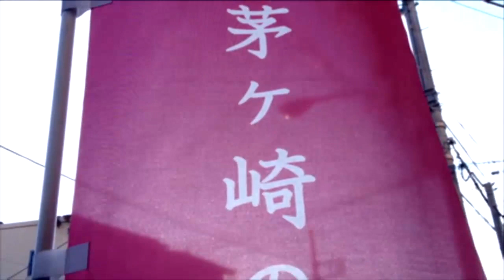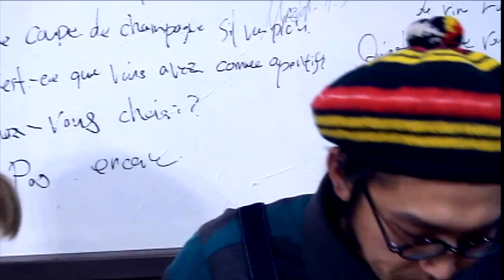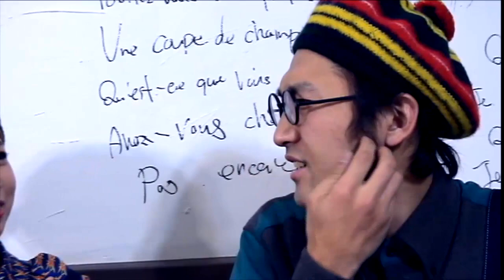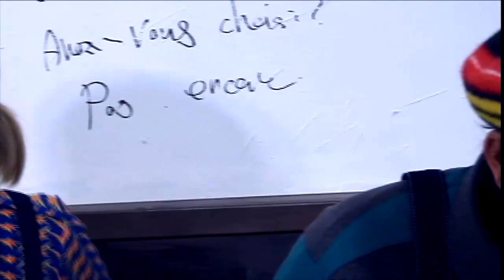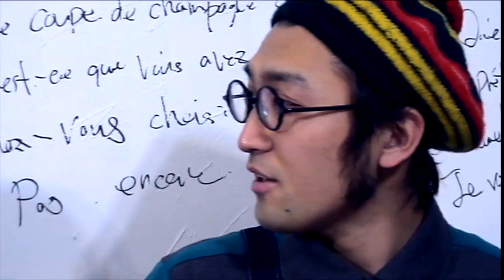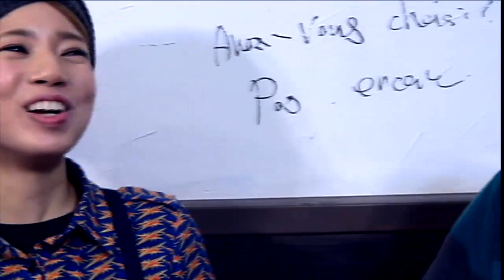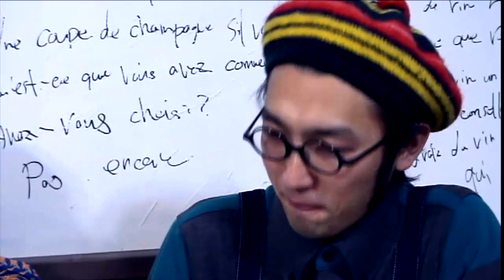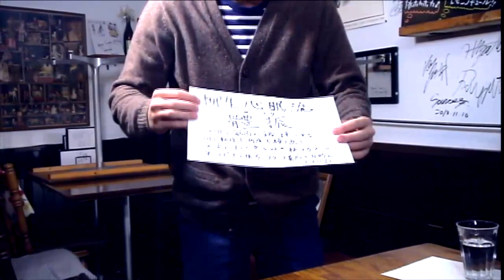旬のレシピな輪輪シネマ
2014年1月27日に"茅ヶ崎の洋食屋さん"カンティーヌ・マシューよりニコニコ生放送した「旬のレシピな輪輪シネマ」の録画です。今回の"旬のレシピ"は「大根」を使ったデザート！ビデオで詳細な作り方をご紹介しています。